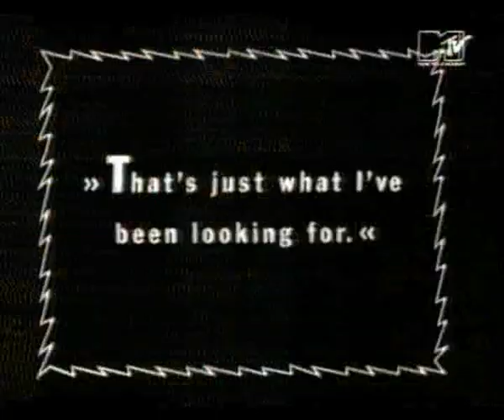MTV HBB break compilation 1992 (x-vhs)